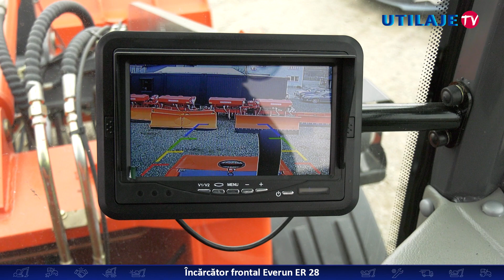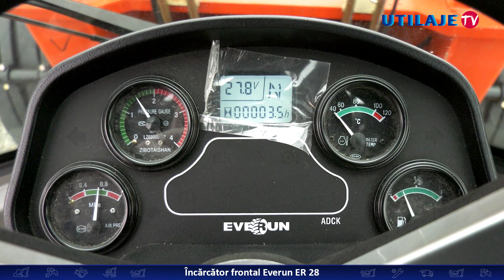Încărcătorul frontal Everun ER 28 | Prezentare Utilaje TV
Everun ER 28 este un încărcător frontal puternic și eficient. Sistemul articulat și tracțiunea integrală îl fac ideal pentru șantierele din România, când trebuie să vă croiți drum printre obstacole, pe un teren accidentat. Producătorul acestui utilaj îl definește ca fiind un adevărat cal de bătaie. Asta, datorită capacității ridicate de lucru și a efortului susținut căruia îi face față fără să cârtească.